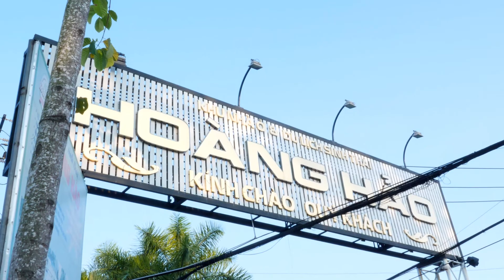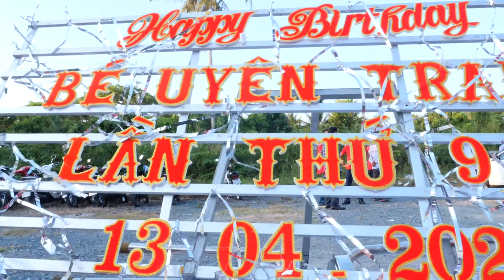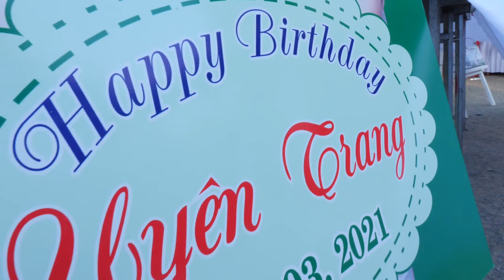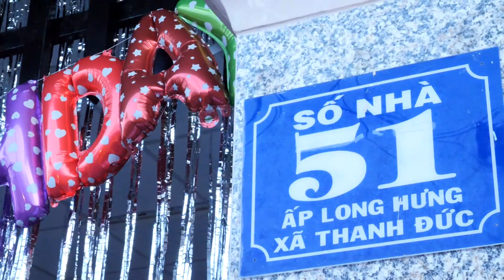HD SN BE UYEN TRANG 2021